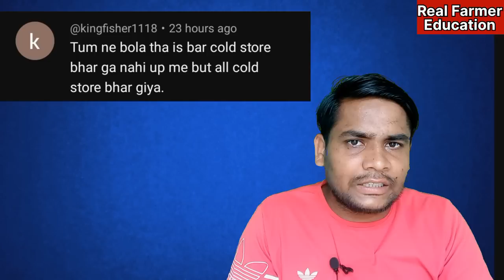गुजरात तूफान के बाद आलू में माहौल बनाने की उम्मीद क्यों है || aalu ka bhav